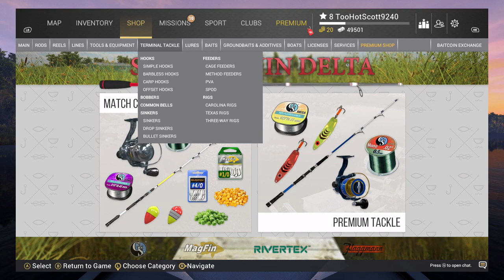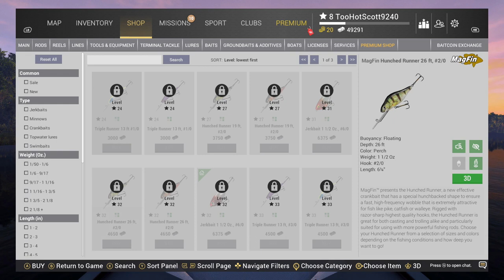Fishing Planet 2024 02 14 12 50 59